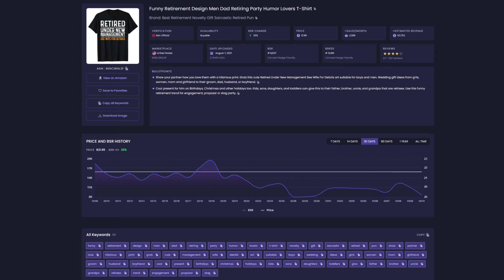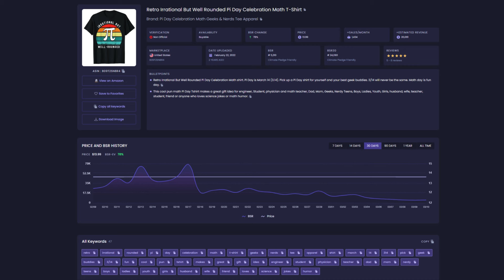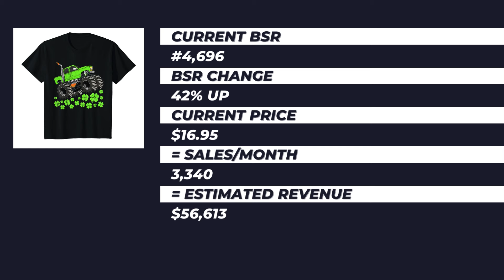New Seller Trends for Amazon Merch on Demand #105 | Print on Demand Niche Research